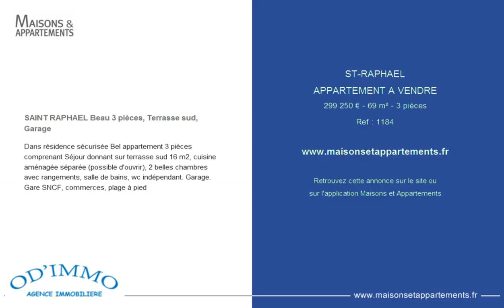ST-RAPHAEL - APPARTEMENT A VENDRE - 299 250 € - 69 m² - 3 pièces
Référence : 1184

SAINT RAPHAEL Beau 3 pièces, Terrasse sud, Garage
Dans résidence sécurisée Bel appartement 3 pièces comprenant Séjour donnant sur terrasse sud 16 m2, cuisine aménagée séparée (possible d'ouvrir), 2 belles chambres avec rangements, salle de bains, wc indépendant. Garage. Gare SNCF, commerces, plage à pied

Cette annonce vous est proposée par l'agence OD'IMMO